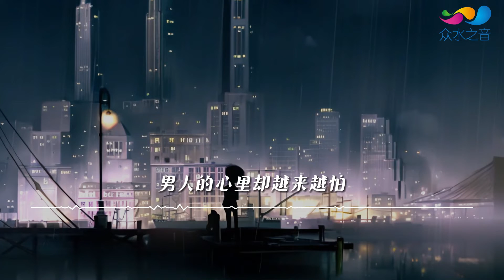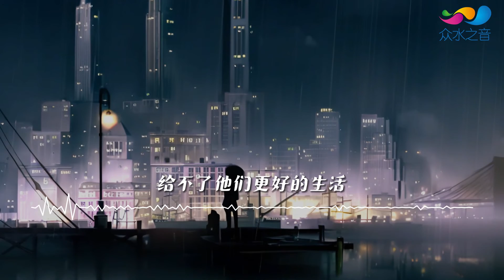付豪 - 男人最怕的 ◖當自己老去的時候只能獨自淚流，給不了他們更好的生活反而成爲他們最放心不下的牽掛◗ [Official Lyric Video] 官方動態歌詞版